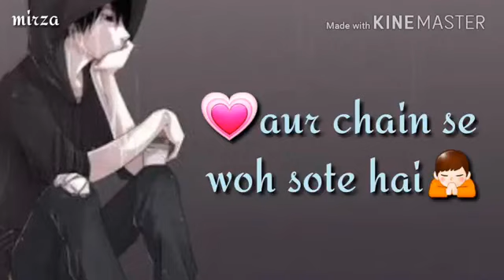Hum unse mohabbat karke din rat sanam rote hai WhatsApp status